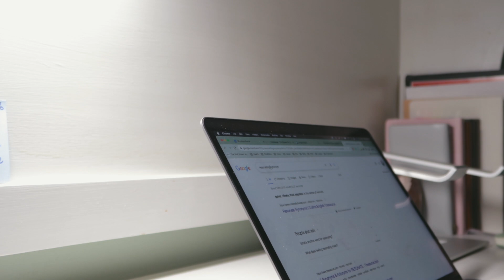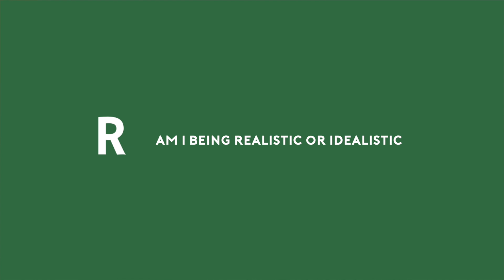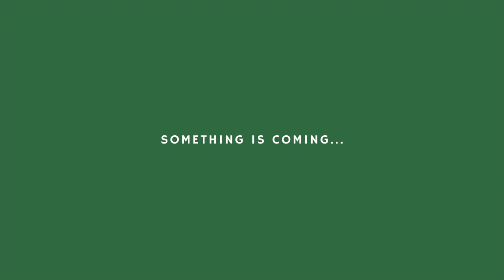TRYING MONK MODE *intense focus for a week* | No Plan B Journey Ep.7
▭ make easy ach goals to ieve ▭

the importance of setting goals and environment, what I suck at, what I'm changing

Amazon Shop